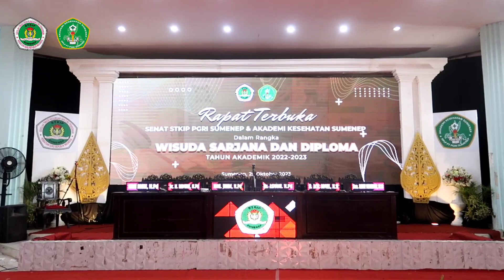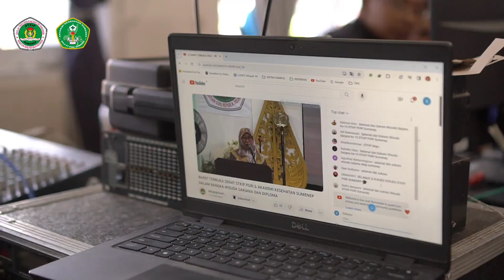wisuda STKIP PGRI Sumenep 2023